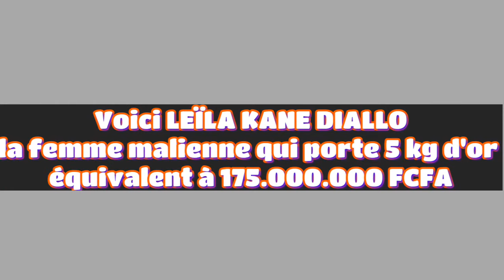La femme la plus riche du Mali 😲😲 ( Leila Kane diallo) | CHAP-CHAP TV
___Je vous présente donc la femme la plus riche du Mali
LEILA KANE DIALLO  une minière du Ghana d'origine malienne___ elle porte 5 kg d'or sur autour de son coup
__N'hésitez pas à liker la vidéo si elle vous  plaît et abonné vous pour plus de mes vidéos